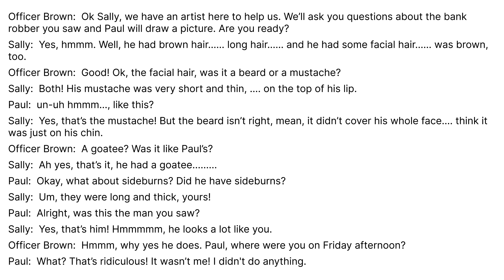EnglishPod 223 - Facial Hair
Conversation
Officer Brown:  Ok Sally, we have an artist here to help us. We’ll ask you questions about the bank robber you saw and Paul will draw a picture. Are you ready?
Sally:  Yes, hmmm. Well, he had brown hair…… long hair…… and he had some facial hair…… was brown, too.
Officer Brown:  Good! Ok, the facial hair, was it a beard or a mustache?
Sally:  Both! His mustache was very short and thin, …. on the top of his lip.
Paul:  un-uh hmmm…, like this?
Sally:  Yes, that’s the mustache! But the beard isn’t right, mean, it didn’t cover his whole face…. think it was just on his chin.
Officer Brown:  A goatee? Was it like Paul’s?
Sally:  Ah yes, that’s it, he had a goatee.
Paul:  Okay, what about sideburns? Did he have sideburns?
Sally:  Um, they were long and thick, yours!
Paul:  Alright, was this the man you saw?
Sally:  Yes, that’s him! Hmmmmm, he looks a lot like you.
Officer Brown:  Hmmm, why yes he does. Paul, where were you on Friday afternoon?
Paul:  What? That’s ridiculous! It wasn’t me! I didn't do anything.

Key Vocabulary
- Facial hair: Hair on the face
- Beard: The hair growing on the lower part of a man's face
- Mustache: An unshaved growth of hair on the upper lip
- Goatee: A small chin beard trimmed into a point
- Sideburns: Hair that grows on the sides of man
- Thick: Not thin;great in extent from the surface
- Ridiculous: Very unreasonable or silly
- Why yes: As a matter of fact

Supplementary Vocabulary
- Sketch Artist: A person who can draw a face from instruction
- Razor: A sharp instrument used to shave a beard
- Shaving cream: A lather applied to the face for a smooth shave
- Hair Clippers: An electric machine that cuts hair
- Muttonchops: Sideburns that are long and extend towards the corner of the mouth